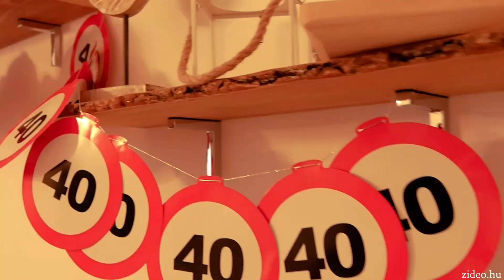Showreal 2023.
/ nocopyrightsounds_

 / atmdubstep